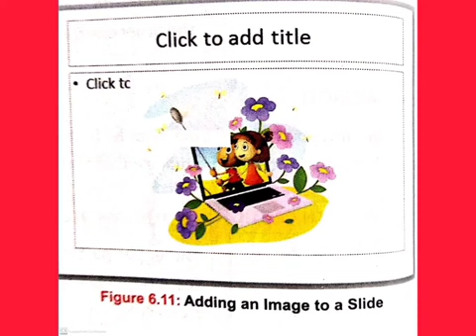Microsoft Powerpoint(Slide Layouts), Computer, Class 4